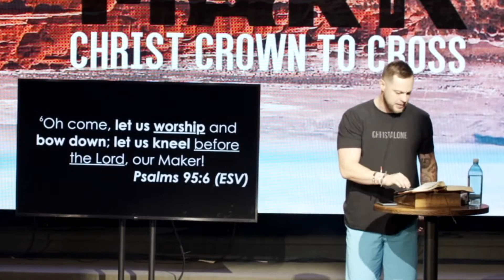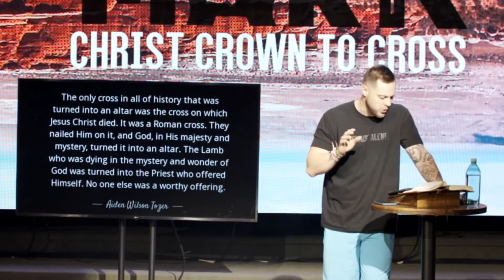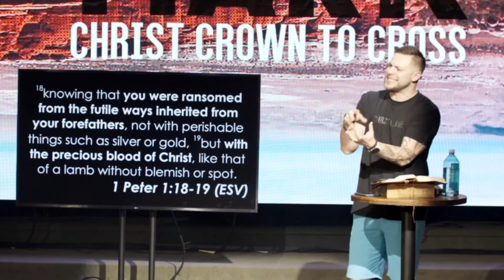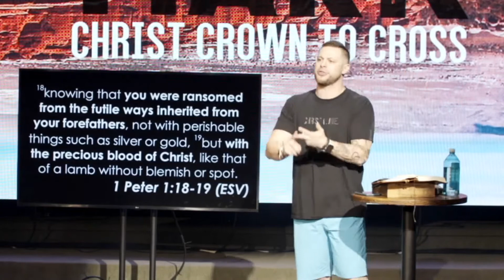Mark 15:21-47 / / Death By Love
The Gospel According to Mark – wk.67

This is a great resource for you on the go. You can check out past sermons, submit prayer requests, take a look at rest groups and a lot more!!

SOCIAL STALKING ENCOURAGED:
Facebook ONLINEIf you would like to support the mission and vision of rest Church feel free to

When you donate online it helps to build the kingdom and allows rest Church to do ministry both locally and globally. Thanks fam!

HASHTAG IT
Use our hashtag on your social anytime you find yourself doing some rest worthy stuff =) therestisyettocome​​​​